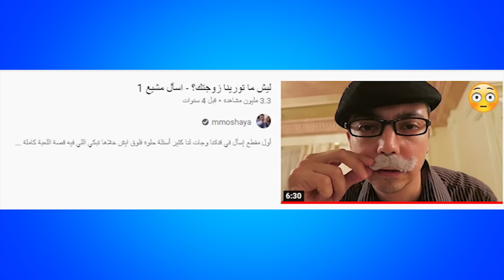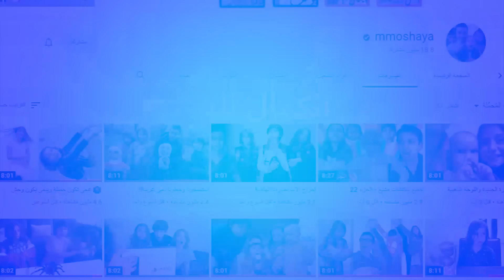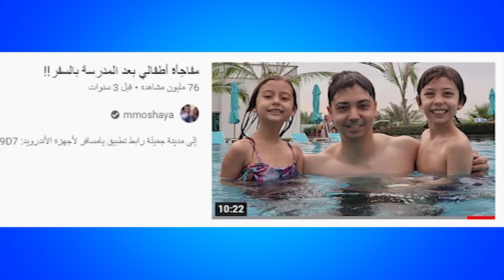10 أخطاء كشفت وجه زوجة مشيع mmoshaya || وسبب عدم ظهورها بشكل واضح ؟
زوجة محمد مشيع الغامدي انكشف في عدد من المقاطع المنشورة على قناة mmoshaya وقنوات اليوتيوبرز سيامند وشهد وانس واصاله ||  زوجة محمد مشيع الغامدي الحقيقية || ظهور زوجة مشيع
شاهدنا جميع سكتشات مشيع ولاحظنا انكشاف وجه زوجة مشيع في عدة مقاطع